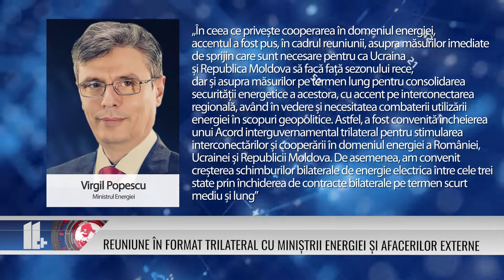Reuniune în format trilateral cu miniștrii Energiei și Afacerilor Externe